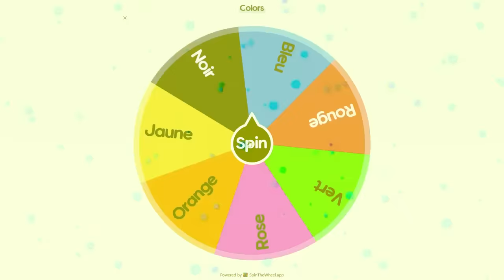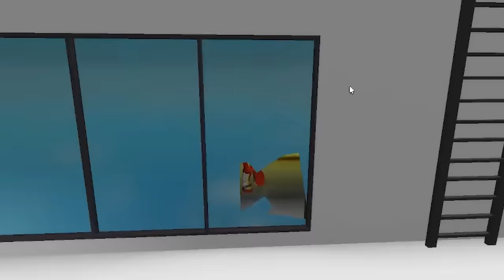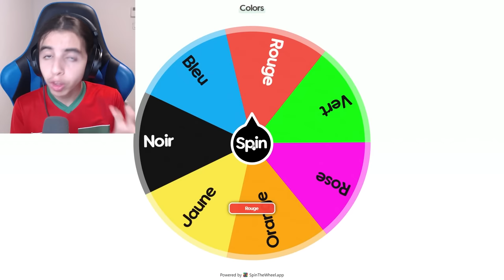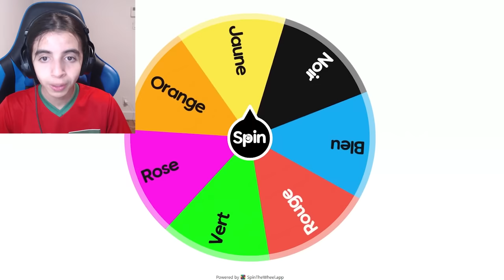Brookhaven Cache-Cache Mais SANS TOUCHER LA COULEUR BLEU ! (Roblox)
LA CHAINE DE @KairiOff
LE RETOUR DE LA TEAM COURGETTE 😎
TEAM COURGETTE 🥒